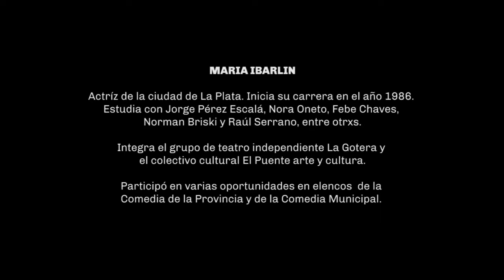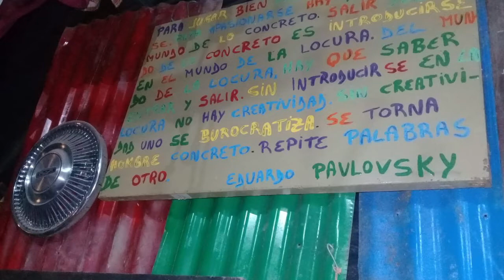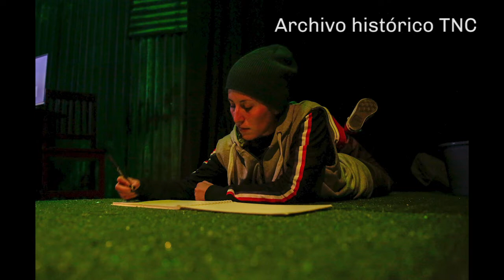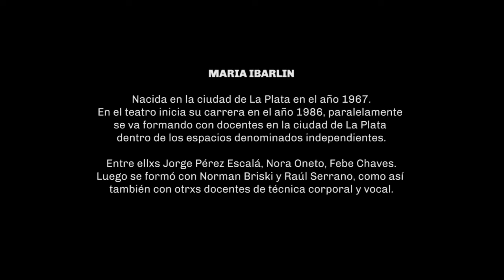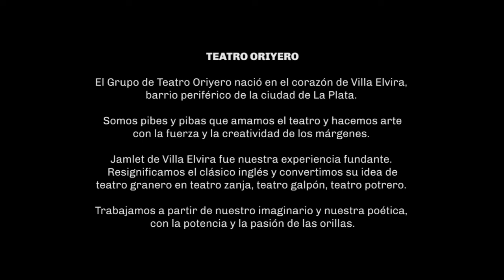Conversaciones | Blas Arrese Igor y Maria Ibarlin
¡Bienvenidos a nuevas Conversaciones!

Charlamos con el actor, director y dramaturgo Blas Arrese Igor y la actriz y gestora cultural María Ibarlin.

No te olvides que podés ver TeatroOnline y el resto de nuestras Conversaciones en @Cervantes Online

¿Querés estar al tanto de los nuevos contenidos del canal?